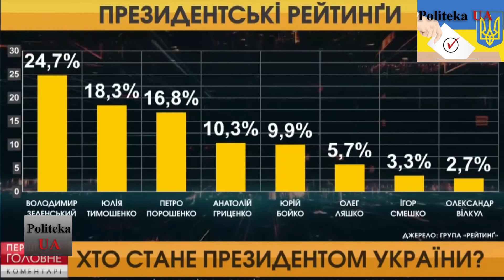Рейтинги кандидатів в Президенти України (велике опитування)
Соціологічною групою «Рейтинг» з 1 по 7 березня 2019 року провела  репрезентативне опитування за віком, статтю та регіоном, вибіркова сукупність 5000 опитаних громадян.

Натисність на дзвіночок аби отримувати сповіщення про нові відео. Переглядайте, коментуйте та аналізуйте відео, співставляйте всі факти аби на виборах Президента України зробити усвідомлений вибір за який у майбутньому не прийшлось би шкодувати!